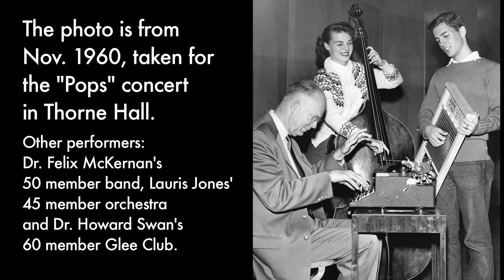Ben Culley performs "The Typewriter"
Enjoy this light, live recording of longtime college faculty and staff member Ben Culley performing "The Typewriter" (composed by Leroy Anderson) at Occidental College's Thorne Hall on Saturday, November 12, 1960.

The song was part of the "Pops" concert.